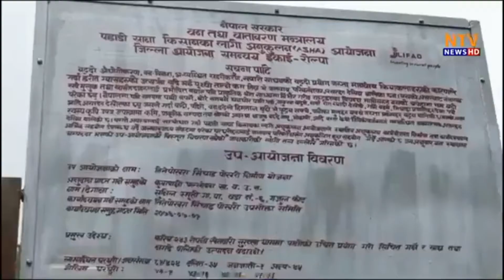सिँचाई आयाेजनाले गजुकाेटबासी खुसी ।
तितेपाेखरा सिँचाई आयाेजना निर्माण भएपछि गजुलकाेटका ८१ घरधुरीले पुग्नेगरी सिँचाई सुविधा उपलब्ध हुने भएकाे हाे ।